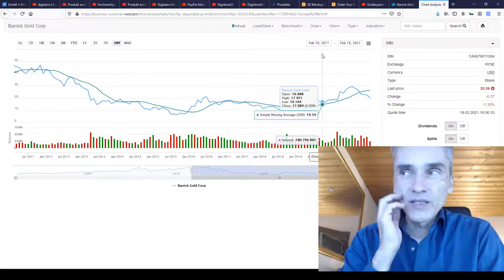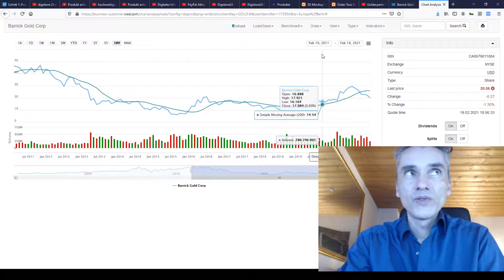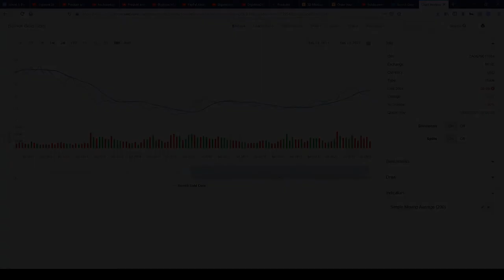Goldpreisentwicklung: Geheime Goldpolitik: Goldexperte Bußler: Barrick Gold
Goldexperte Bußler: Eigentlich "kaufen, kaufen, kaufen", aber...

Geheime Goldpolitik: Warum die Zentralbanken den Goldpreis steuern (Deutsch) Gebundene Ausgabe – 6. September 2013